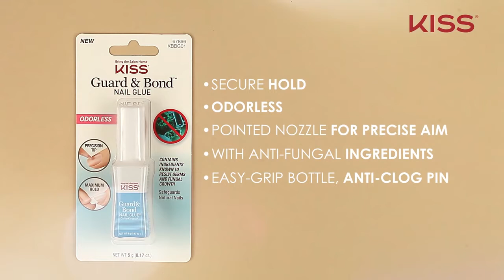NEW! Salon Acrylic Natural Nails! Apply with new Guard & Bond adhesive! Watch easy step by step